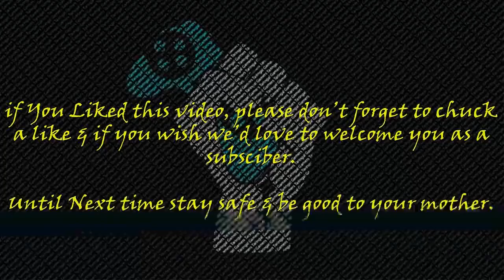Throwback Trophy Guide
Throwback Achievement Guide,

Until next time stay safe & be good to your mother

Join Becca Lets Play's Instagram